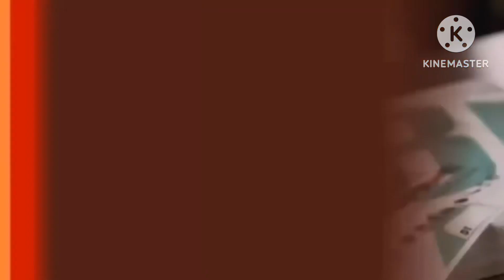There With The Whopper | MLG NosCoComelon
With The Trix Got A Rasperry Red Lemony Yellow Orange Orange. Swirl Your Whopper. the Whopper Have It Your Trix. As The Most Thing Of The Owner By The Way We Have Been Knowing Ya.